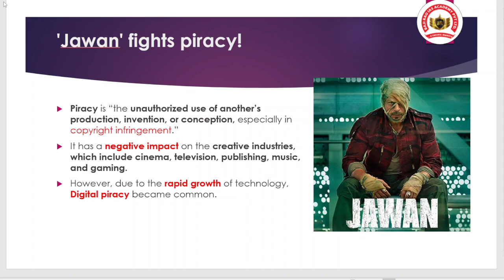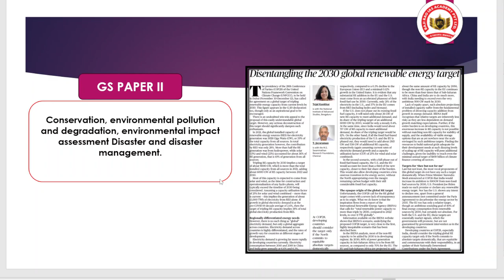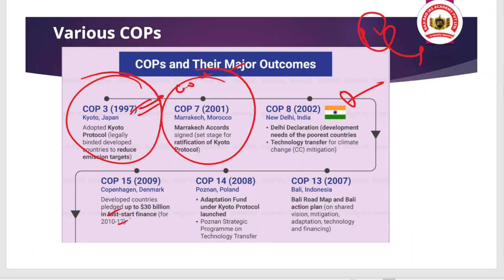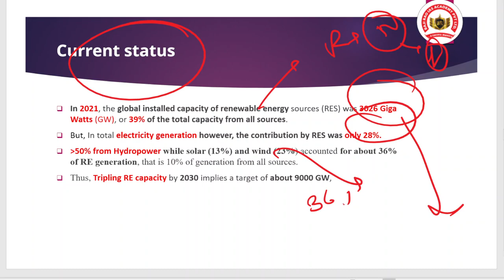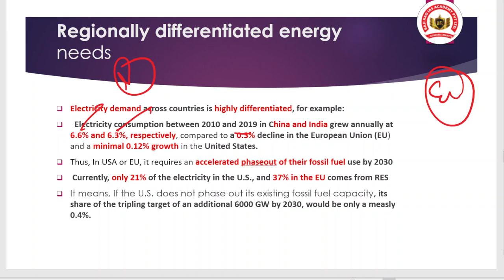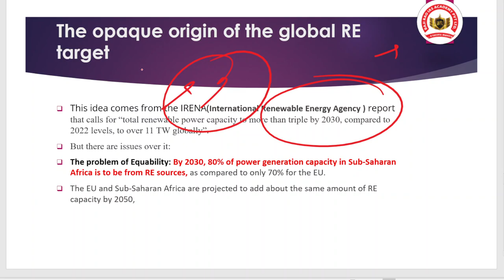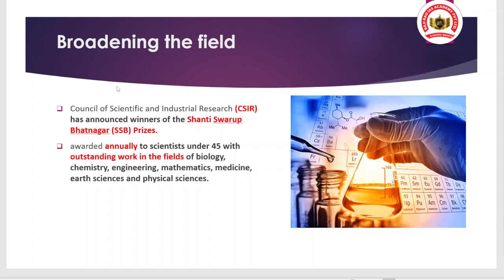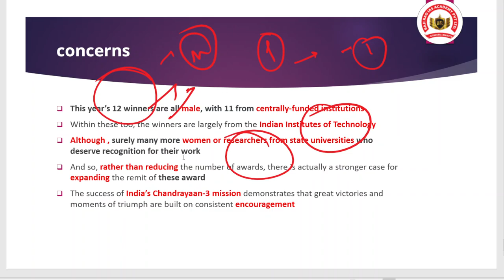15th September 2023 | TheHindu Newspaper Editorial Discussion || Baji Rao IAS Academy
Call:- , Baji Rao IAS Academy. is known as the best IAS Coaching Institution in India. We helped more than 6,000+ Students to enter Civil Services Jobs. Our main aim is to help more students to achieve their dream jobs (ALL GOVERNMENT JOBS) & produce good leaders for our country.